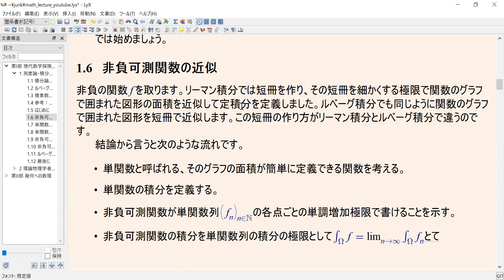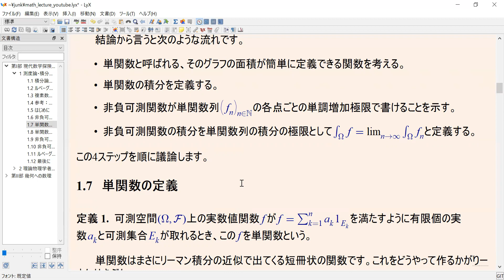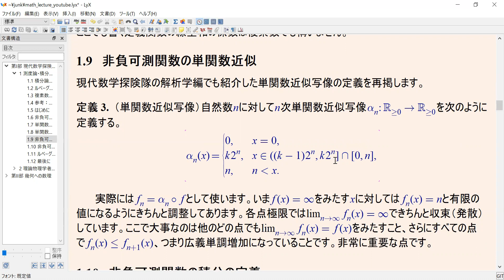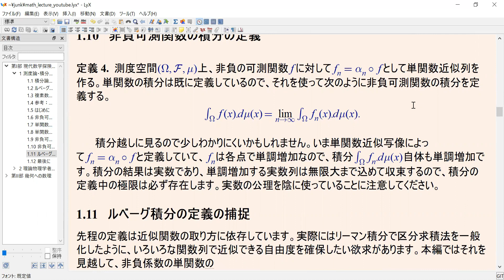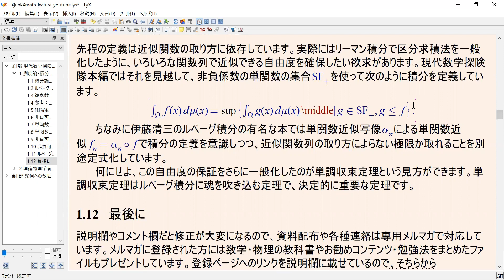ルベーグ積分の定義 リーマン積分の定義と比較しつつ 測度論・積分論入門への入門 応用数学ノート よくわからない数学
- [アインシュタインの特殊相対性理論の原論文を英語・多言語で読む会 登録ページ]
- [リスト: 線型代数と情報理論 符号理論に出てくる謎の線型空間と位相・距離]
- [リスト: アインシュタインの特殊相対性理論の原論文を多言語で読む会]

説明欄やコメントでは修正が大変になるので,
資料配布や各種連絡は専用メルマガで対応しています.
メルマガに登録された方には数学・物理の教科書やお勧めコンテンツ・勉強法をまとめたファイルもプレゼントしています.
ぜひメルマガやチャンネルにも登録してください.

無料・有料含めていろいろな講座を作り,
必要があれば次のページからお好みの講座を受講してみてください.

- [中高数学から大学レベルの数学・物理に関する無料通信講座]